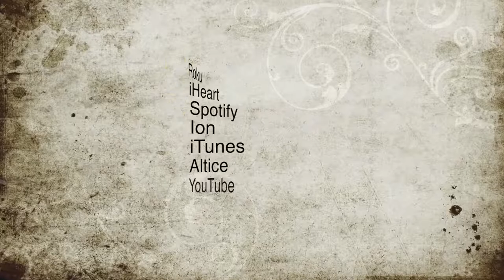The Streamlined Connection - Making Decisions and Setting Boundaries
Today Miriam will be talking about making decisions and setting boundaries with Lisa Griffith of Griffith Productivity Solutions.

On episode 18 of The Streamlined Connection we discuss how making decisions and setting boundaries improve your productivity. Join Lisa Griffith and Miriam Ortiz y Pino for tips on boundaries and decisions.
Lisa S. Griffith is a Productivity Coach, Certified Professional Organizer®, speaker and trainer who draws upon her thirty-year career as a teacher, director, and administrator of performing arts in schools, churches, and community organizations. Chaos and disorder are nothing but a challenge, and Lisa loves nothing more than tackling a challenge! Where others see mayhem, Lisa sees potential and a pathway to productivity. Her specialties are business office organizing, productivity and time management coaching. She utilizes her extensive skills to inspire, coach, and teach those who want to understand how to best organize their workspaces
Interested in learning more about Lisa Griffith and her 5 Productivity Tips for Working from Home?
Miriam Ortiz y Pino is a Certified Professional Organizer and Money Breakthrough Business Coach, and has been studying how habits affect productivity and the role of money mindset on clutter.
The Streamlined Connection - Most people don't realize that organization is the key to freedom, wealth and prosperity. Most people don't realize that they feel stressed and overwhelmed all the time because they are disorganized. Being organized is not just tidy. It's about the connection between the control you crave and the freedom you desire. Organization is a powerful took in helping you get control of your external space. It starts with mindset, because that external space is a reflection of your internal space. And that helps you scale your business, build your wealth, take more vacations and have more freedom. Create a nurturing and supportive environment where you can thrive Understanding the connection between mindset, simplicity and focus will make it easier.

Have a delightful day!